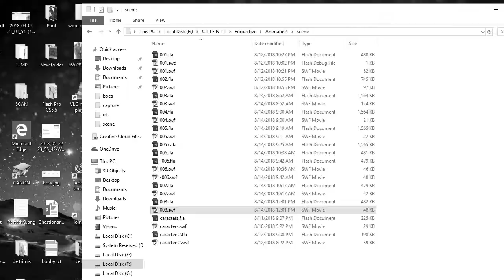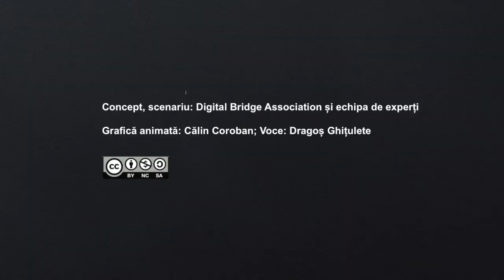Rulo (ep. 10) - Rulo candidează împotriva lui Bolovan